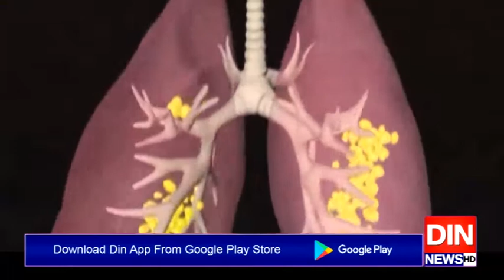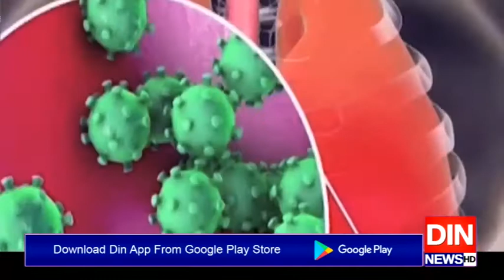کرونا سے کیسز اور اموات میں کمی کا سلسلہ بتدریج جاری